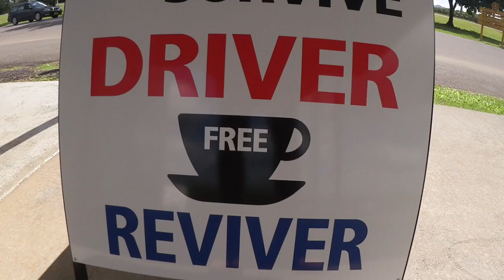Der BART muss AB! - Tag 86 - AUSTRALIEN - WORK & TRAVEL - BACKPACKING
Heute musste mein Bart dran glauben. Weiß jemand wie lange er durchgehalten hat?? :D

Unsere Ausrüstung:
♥ Canon Legria Mini X - leider jetzt kaputt
♥ Nikon Coolpix S9900
♥ Gorilla Pod
♥ Selfie Stick
♥ MacBook Pro

Kaufst du das Produkt über diesen Link, bekommen wir eine kleine Provision ohne dass für dich zusätzliche Kosten entstehen. Perfekt wenn du eh eines der Produkte kaufen und uns gleichzeitig völlig kostenlos unterstützen willst. :)

Danke fürs Zusehen und bewerten nicht vergessen. Konstruktive Kritik kannst du gern in den Kommentaren los werden. :)